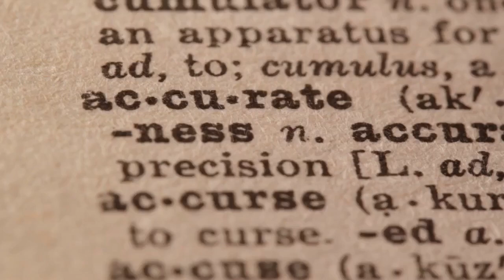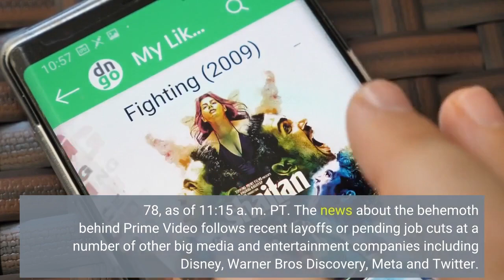Amazon Plans About 10000 Layoffs In Retail Devices & HR Units – Report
The same day that Amazon founder Jeff Bezos pledged to give away most of his $124 billion fortune comes word that his company is planning some 10, 000 layoffs. Citing unnamed sources, The New York Times reported today that Amazon will lay off thousands of corporate and tech staffers, potentially beginning this week, in what would be its widest job cuts ever. The paper said the layoffs will focus on retail, human resources and devices units, the latter including people who work on the AI voice assistant Alexa. If the number of layoffs is accurate, it would represent roughly 3% of Amazon’s corporate workforce and less than 1% of its 1. 5 million global employees. Amazon shares plummet late last month after it posted a third-quarter earnings report in which its profit exceeded Wall Street analysts’ consensus estimate, but the revenue line fell slightly below expectations. Results in the Amazon Web Services division also fell short, mainly a 27% year-over-year revenue gain to $20. 5 billion. The company shares were down by 1% today to 99. 78, as of 11:15 a. m. PT. The news about the behemoth behind Prime Video follows recent layoffs or pending job cuts at a number of other big media and entertainment companies including Disney, Warner Bros Discovery, Meta and Twitter.